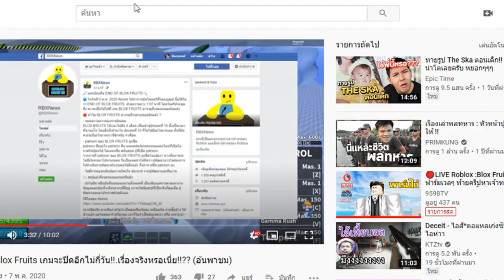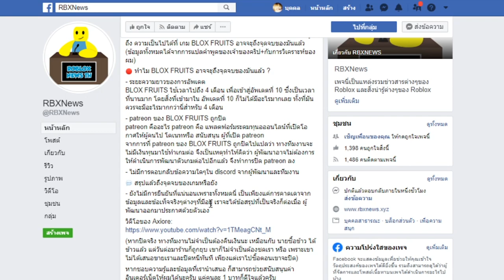เกมจะปิดเเล้วครับ ลาก่อน...